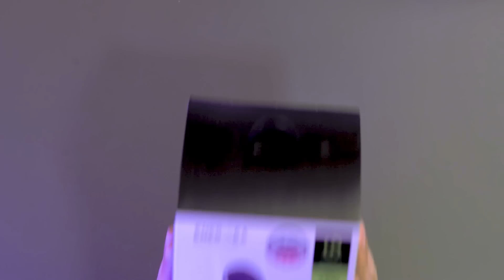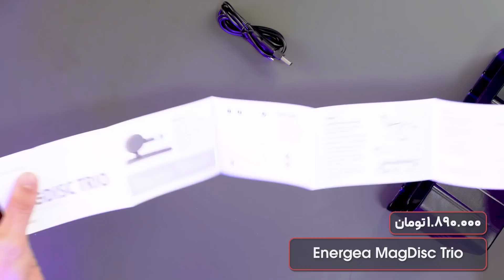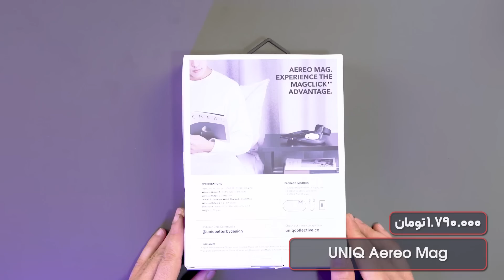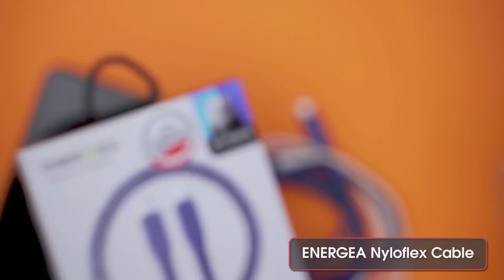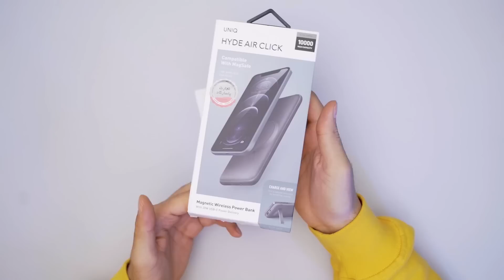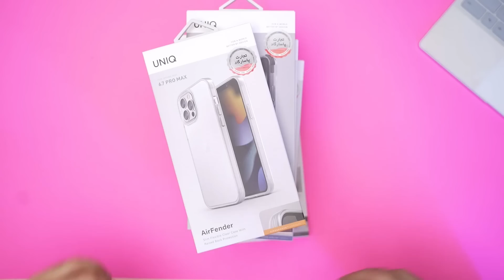بهترین قاب و لوازم جانبی آیفون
وقتشه یه حالی به گوشیت بدی
قیمت کلیه محصولات با توجه به قیمت دلار در تاریخ عرضه ویدیو بوده
ممکن از در زمان خرید قیمت ها تغییر کرده باشد
کد تخفیف زیر تا شب یلدا اعتبار دارد
یک صد هزار تومان تخفیف برای سبد خرید بالا چهارصد هزار تومان
کد تخفیف : ahooraniazi
آدرس وب سایت :
لینک زیر شما رو سابسکرایب میکنه